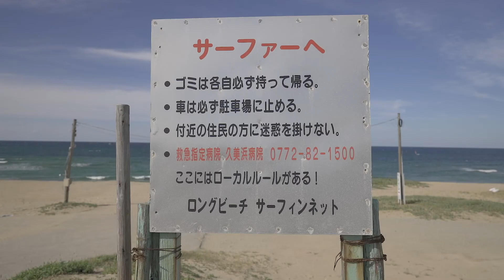【Beach Camp】京丹後でビーチキャンプして来たよ！／サーフィン／日本海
毎年恒例の京丹後でBeach Camp✩
前回は夕陽が浦でのキャンプでしたが
今回は葛野浜というビーチでオートキャンプしました！
車の隣にテントを建てることができるのでとっても便利な場所でした♪

このmovieよかったな
と思って頂いた方は、
ぜひグッド👍ボタンをよろしくお願いします！

カフェ巡り 海好き女子 動画好き 旅好き
レビュー  旅行、動画、写真、 サーフィン 、キャンプ、コーヒー、カフェ、景色、それ以外のことでもコメントなど、